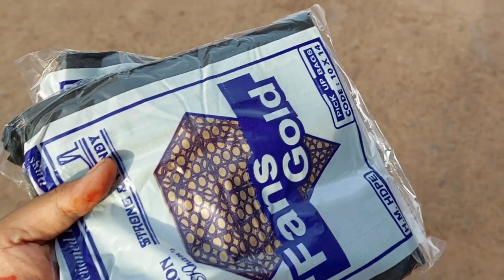ನಮ್ಮನೆ ಒಳಗ ಏನೋ ವಾಸನೆ ಬರಾಕತೆತಿ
ನಮ್ಮ ವಿಡಿಯೋ ನಿಮಗ ಇಷ್ಟಾ  ಆಗಿದ್ದರೆ  ಚೇನಲಿಗೆ